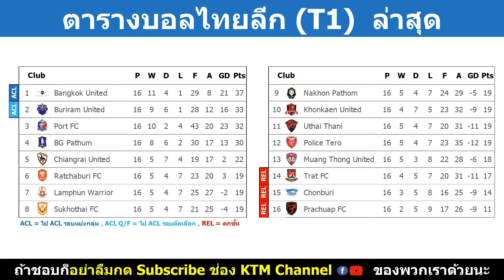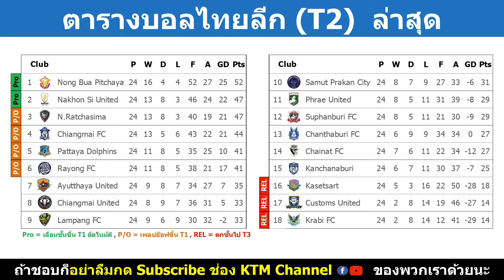ผลบอลเมื่อคืนโซนเอเชีย : ไทยลีก1 นัด 16 | ไทยลีก2 นัด24 (11/2/24)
Timestamp

00:00 ไทยลีก1 นัด 16
01:21 ไทยลีก2 นัด 24